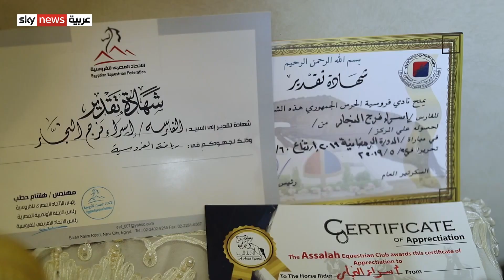إسراء النجار.. بطلة مصرية للفروسية تحدّت ضعف بصرها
إسراء النجار.. لم يمنعها ضعف بصرها من تحقيق حلمها باقتياد الجياد.. لتتجاوز خوفها من الحيوانات والتحديات الأخرى، لتصبح في النهاية بطلة مصر في الفروسية.. نتعرف على قصتها